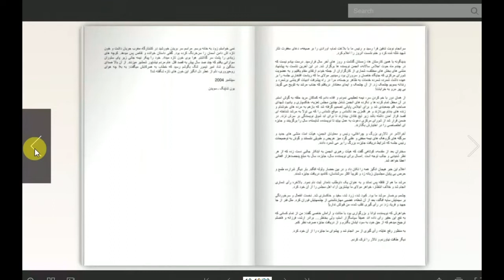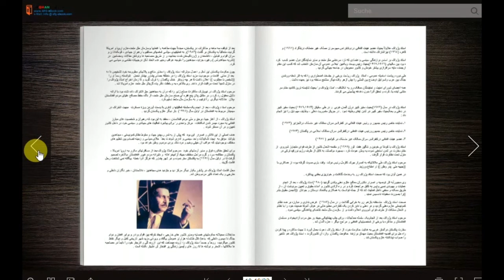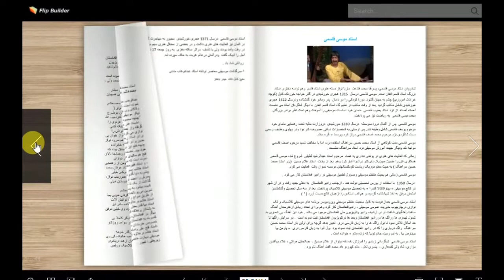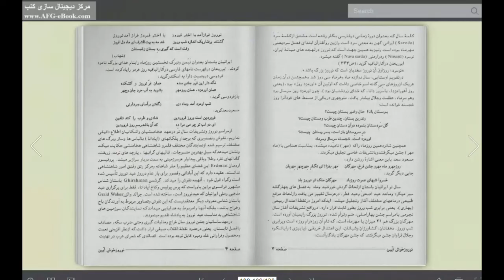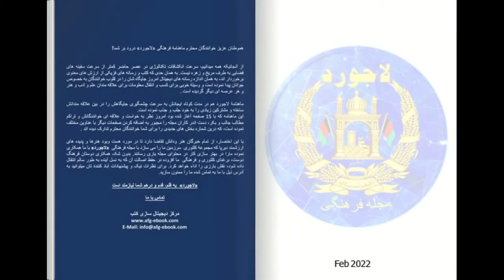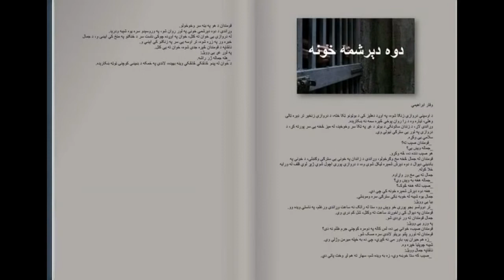Afghan eBook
کتابخانه  فرهنگی لاجورد